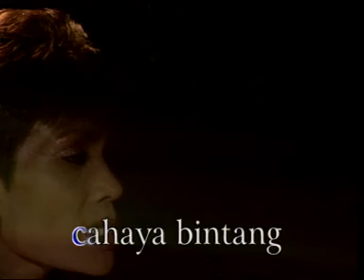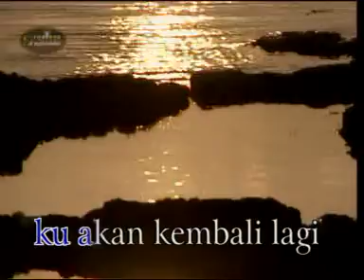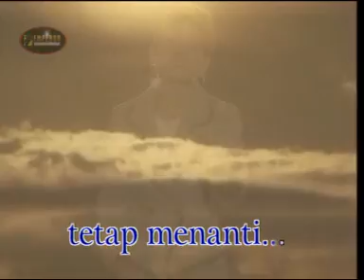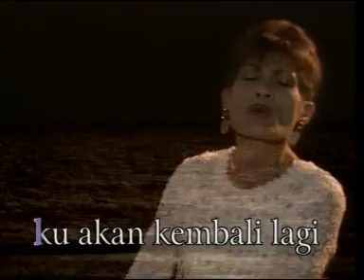Margie Segers - Pergi Untuk Kembali (Official Music Video)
Official Music Video, Margie Segers - Pergi Untuk Kembali

Judul : Pergi Untuk Kembali
Artis : Margie Segers
Cipt. : Minggus Tahitoe

Lirik Lagu, "Pergi Untuk Kembali"

Walaupun langit pada malam itu
Bermandikan cahaya bintang
Bulanpun bersinar betapa indahya
Namun menambah kepedihan oh

Ku akan pergi meninggalkan dirimu
Menyusuri liku hidupku
Janganlah kau bimbang dan janganlah kau ragu
Berikan senyuman padaku

Selamat tinggal kasih
Sampai kita jumpa lagi
Aku pergi takkan lama
Hanya sekejap saja
Ku akan kembali lagi
Asalkan engkau tetap menanti

Menyusuri liku hidupku
Berikan senyuman padaku